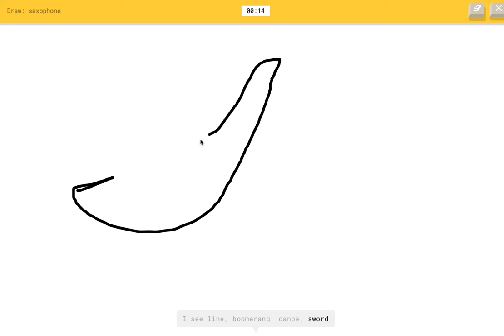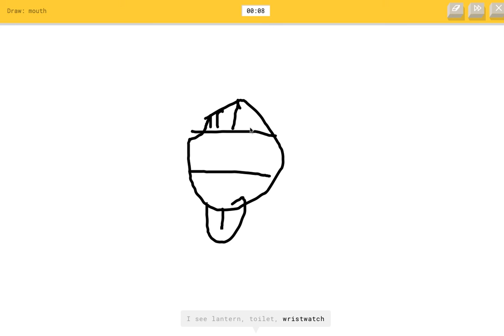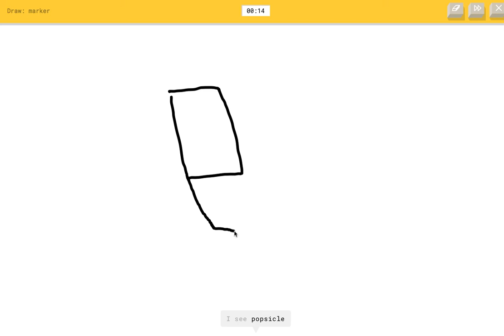Quick Draw | LETS DRAW BUTTS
YOLO SUB HAVE A GOOD ONE